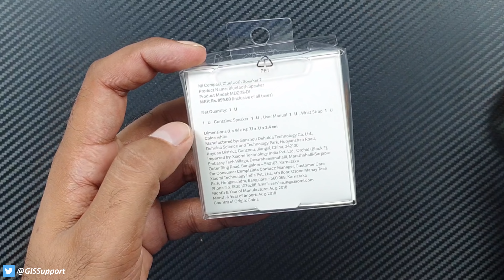Mi Compact Bluetooth Speaker 2 Durability Test (SCRATCH DROP WATER) - Best Gadgets Under 1000 Rs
xiaomi speakers durabilitymark Xiaomi has launched the new bluetooth speaker compact edition 2. Here is the quick review and durability test of this speaker. See the full video to know more.